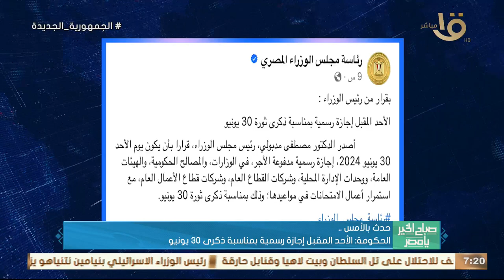حدث بالأمس.. رئيس الوزراء تابع الترتيبات الأخيرة لانعقاد مؤتمر الاستثمار المصري الأوروبي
صباح الخير يا مصر | حدث بالأمس.. رئيس الوزراء تابع الترتيبات الأخيرة لانعقاد مؤتمر الاستثمار المصري الأوروبي